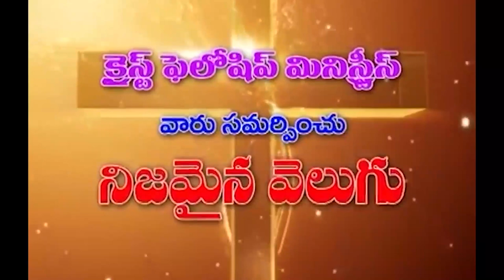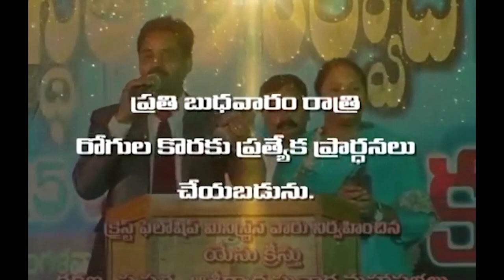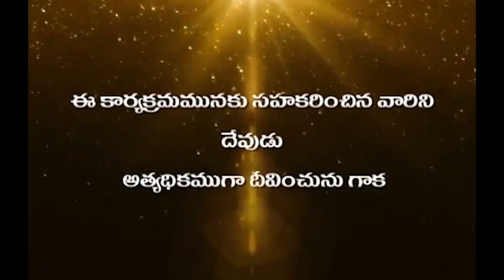18 11 2022 Hanok garu